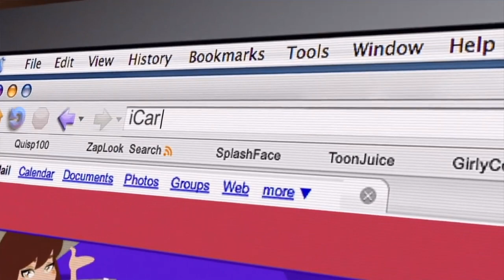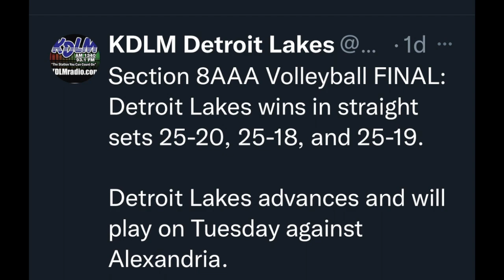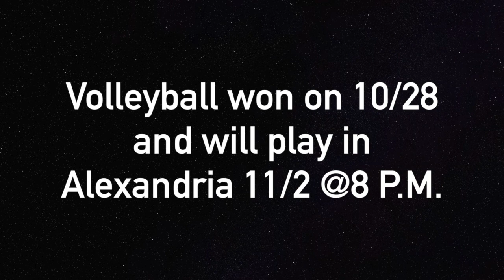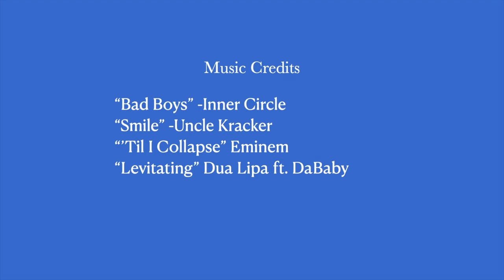LakerLiveY8#4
Laker Shoutouts/Cops